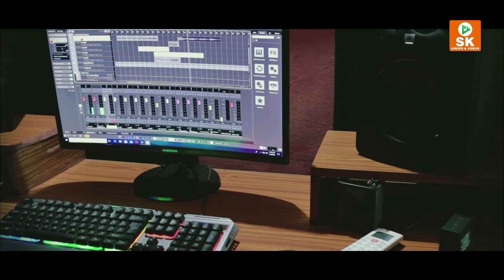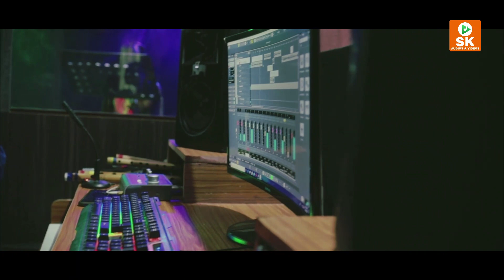murukku meesai | മുറുക്ക് മീസൈ | முறுக்கு மீசை | ഈ പാട്ട് പൊളിക്കും | Gafoor Chelakkara & Team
Special Thanks Sajith Sankar Palakkad , Vimoh Deva , Fahad
Director Gafoor Chelakkara
Singer Anamika Anil
Orchestra Jayan Chelakkara
Mixing Ratheesh
Camera Rabeesh Opasana
Producer shibin kokkad
Editing Shanu Chelakkara
Cyan Innovations

* ANTI-PIRACY WARNING * This Song is Copyright to S K Audios & Videos. Legal action will be taken against those who violate the copyright of the following material presented!